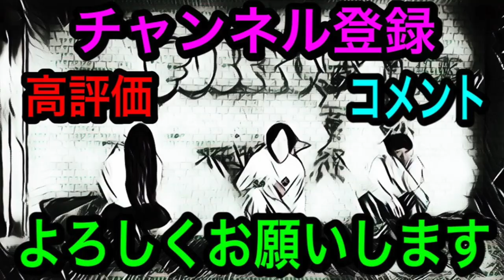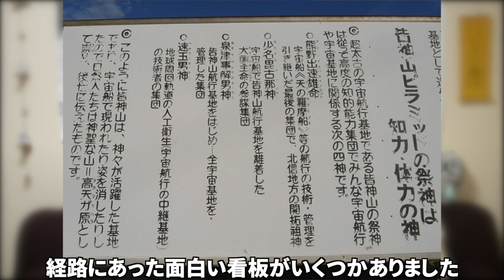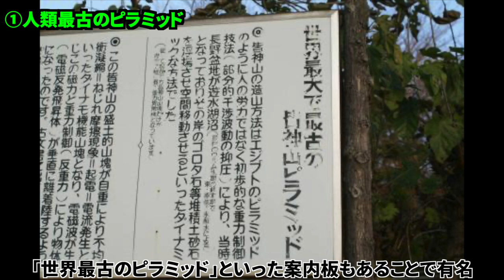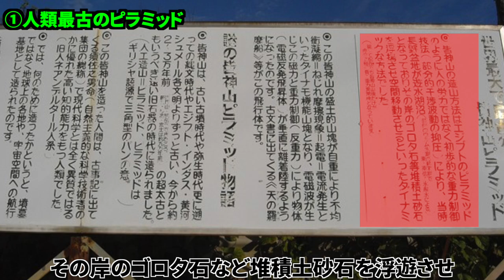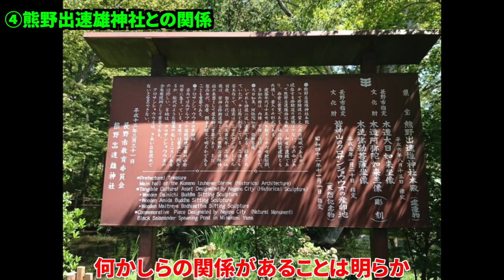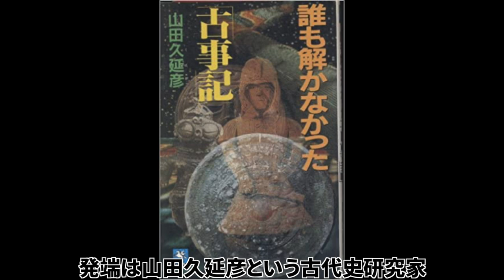日本にもピラミッドは存在した！？長野県にある皆神山にまつわるとんでもない噂。【都市伝説】【前編】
今回の動画は世界最古のピラミッドと呼ばれる皆神山についてでした！
今回も前後編になっており、後編では皆神神社で実際にお話を聞いたのでそちらをご覧ください！！
ピラミッドと呼ばれる山は調べてみるとかなり多く存在していますね。
これだけあればどれかしらは宇宙人が関わっていてもおかしくないですよね…
いつかその謎が明かされる日は来るのか？？

主に都市伝説、闇、裏雑学、アニメについて検証・考察してます👾

ファンの皆様の呼称💑
お茶ラー🍵

毎週火曜日、木曜日、日曜日  18時更新✍️🔍
通知設定していただけると嬉しいです👏🏻

-予言シリーズおすすめ-

【予言者】○○が原因で地球に住めなくなる。シルビアブラウンによる最恐の予言【都市伝説】

-闇シリーズおすすめ-

-やりすぎ都市伝説おすすめ-

【やりすぎ都市伝説SP2021春】関暁夫が地上波では話せない神の存在について！その本質を教えます。【前編】

-アニメ都市伝説おすすめ-

【東京マグニチュード8.0】首都直下型地震をシミュレーションして作られたアニメが怖い過ぎる！【都市伝説】

-裏雑学オススメ-

【裏雑学】あなたは水道水と市販の水どちらを飲んでいますか…？意外と知らない落とし穴とある人物が関係していた⁉️【都市伝説】

🪐お茶の水ゆにばーすのSNS🪐

🌐メンバー個人のSNS🌐

🧦 Wear
-Bell-

※お仕事依頼や他に何かありましたらメールの方にご連絡下さい。